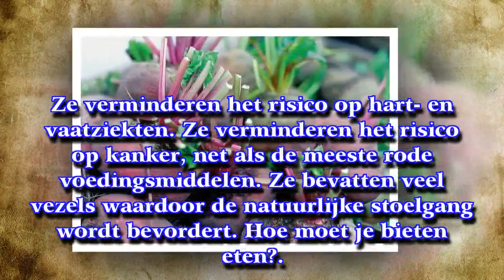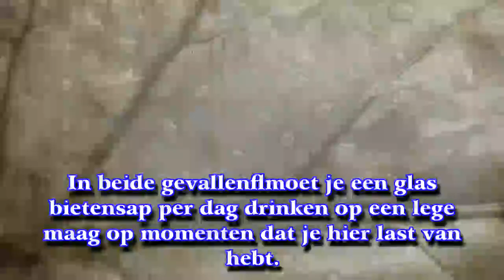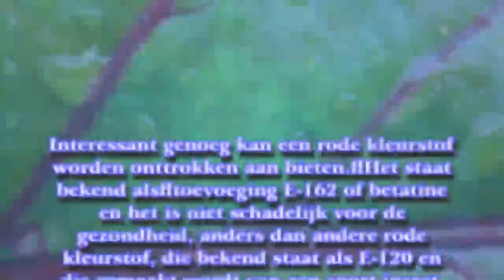Waarom moet je bieten eten?